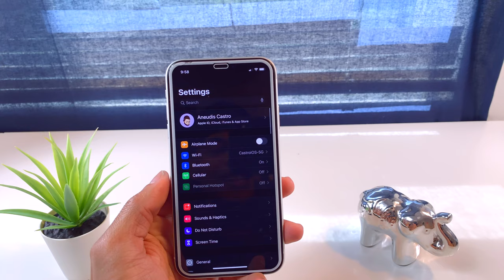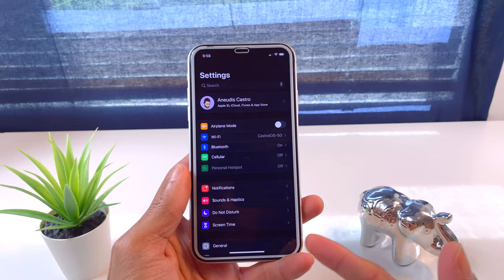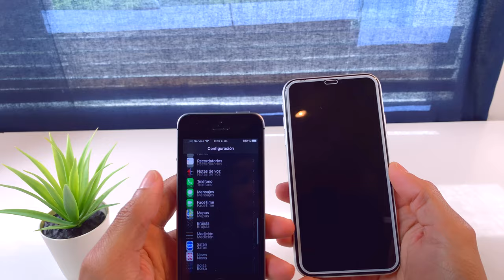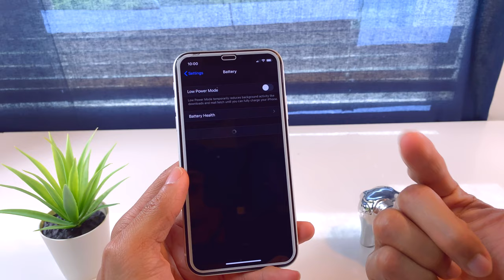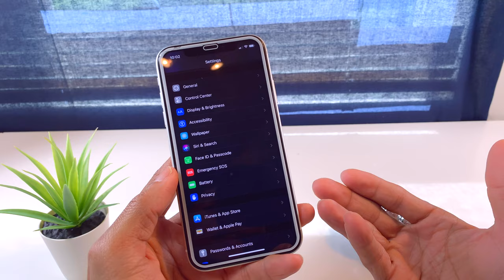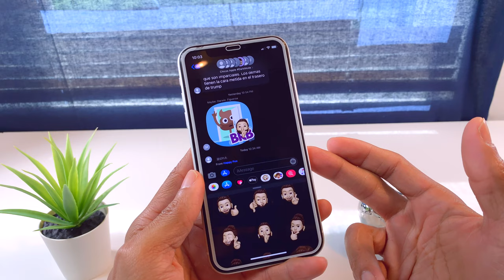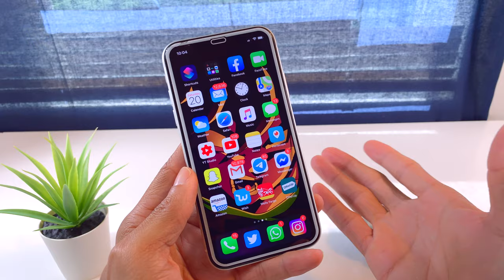iOS13 iOS 13 ES RECOMENDABLE INSTALRLO ?